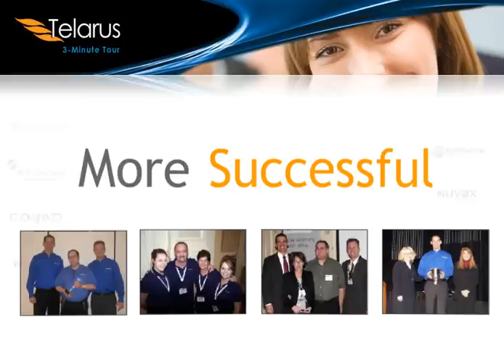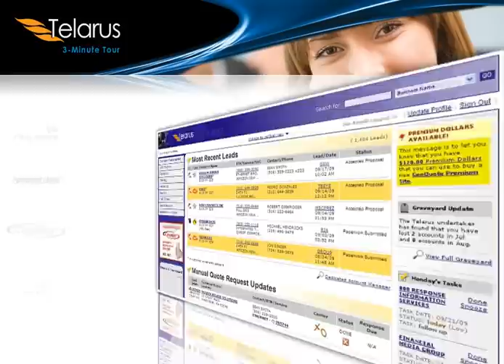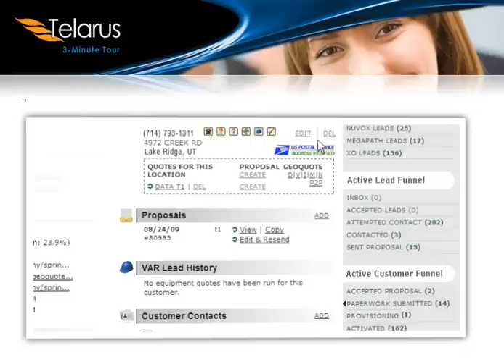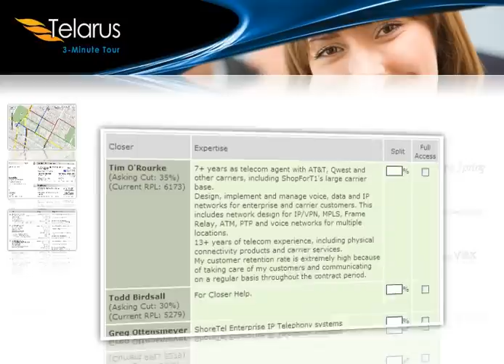3-Minute Tour of Telarus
A brief 3-minute tour of the award-winning Telarus agent program, narrated by Adam Edwards, president.